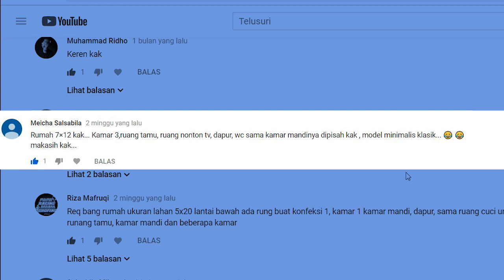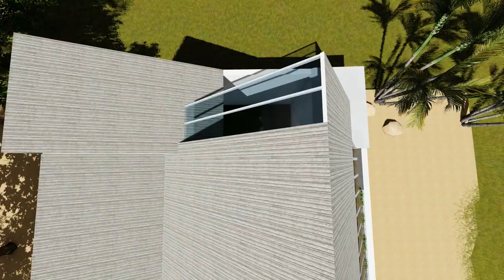Rumah Minimalis 7x12 3 Kamar Tidur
Rumah idaman ini di desain berdasarkan request meicha salsabila, dengan ketentuan yang di inginkan. oh iya apabila teman  - teman ingin di buatkan desain rumah secara GRATIS bisa tulis di kolom komentar.

Rumah idaman
Desain rumah idaman tipe 45 ini masih sangat jauh dari Perfect. oleh karena itu kritik dan saran bisa di tulis di kolom komentar.
Agar bisa melanjutkan desain rumah idaman lagi. semoga desain rumah  ini bisa bermanfaat.